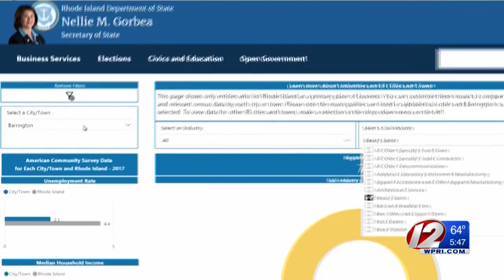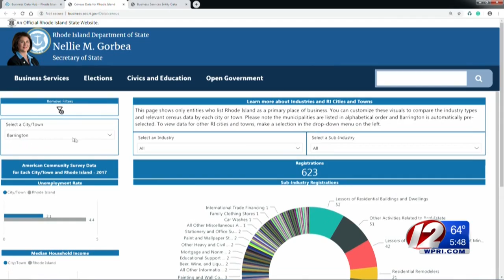RI launches online tool to support small business owners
According to R.I. Secretary of State Nellie Gorbea, the new RI Business Data Hub allows users to search information from the state's business registry, including business locations and business trends.